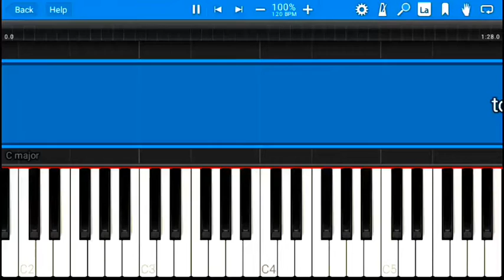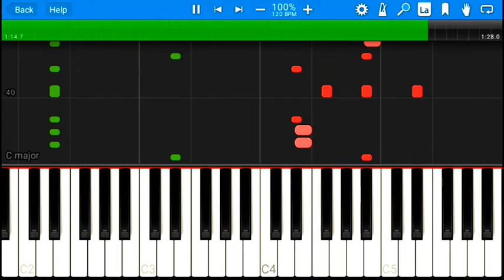To The Back Meme – Piano Tutorial | To The Back Meme Piggy Book 2 Roblox Animation Music Piano Easy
To The Back Meme (Piano Tutorial) | To The Back Meme | Piggy Book 2 | Roblox Animation Music Piano

to the back meme song,to the back meme piggy,to the back meme piano tutorial,to the back meme piano tutorial easy,